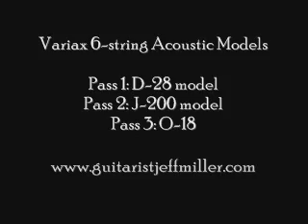Jeff Miller Guitar Sounds Demo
Country-Rock-Jazz guitarist Jeff Miller shows off...this madman not only plays like hell, he builds his gorgeous looking guitars himself. In this clip he demonstrates the sound possibilties of his guitar in which he installed the "Variax" electronics.